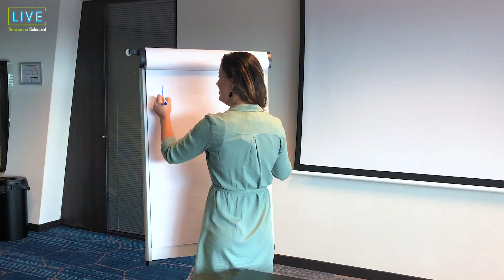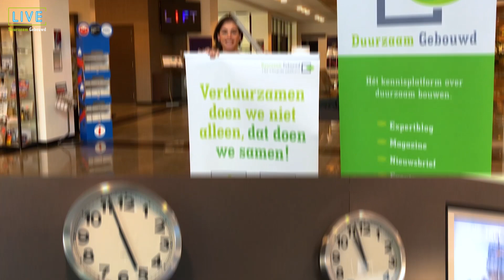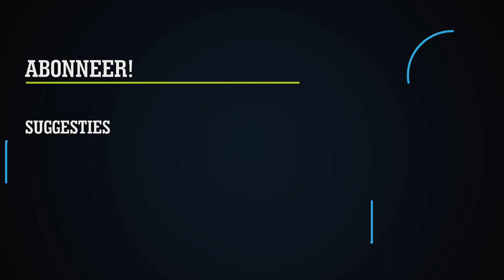Op weg naar DGC 2019 | Afl. 4 Heb jij de oplossing om Friesland te verduurzamen?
| Wie heeft de oplossing om de energietransitie in Friesland te versnellen en aansprekende voorbeelden van verregaande verduurzaming? Het houdt Jody Andernach bezig in de vierde aflevering van de vlog-reeks ‘Op Weg naar Duurzaam Gebouwd Congres 2019’. De Provincie heeft vergaande ambities om de Friese steden, dorpen en het platteland energieneutraal te maken in 2050, door 10.000 huizen per jaar te verduurzamen en industrialisatie daarin een rol te laten spelen. Tevens is de ambitie dat 50% van de producten die gebruikt worden voor de verduurzaming circulair zijn en weer hergebruikt kunnen worden. In deze vlog geven we je meer inzage in de sponsormogelijkheden van het Duurzaam Gebouwd Congres en 5 redenen om sponsor te worden!